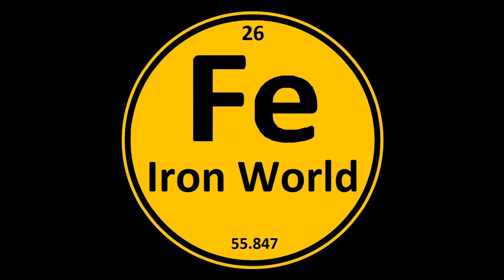Hyundai Tucson 2021-2022 - Производственная линия в США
Hyundai Motor Manufacturing Alabama запустил производственную линию совершенно нового Hyundai Tucson четвертого поколения!

 «Hyundai Motor Company привела производство Tucson в США, потому что мы доказали нашу способность создавать автомобили мирового класса», - сказал Эрни Ким, президент и генеральный директор Hyundai Motor Manufacturing Alabama. «Сегодня бренд Hyundai имеет положительную динамику на рынке благодаря расширяющейся линейке внедорожников. Новый Tucson сохранит этот импульс и в 2021 году ».
  Переход в четвертое поколение обернулся для кроссовера Hyundai Tucson настоящей революцией!!!

Предоставлено - Hyundai